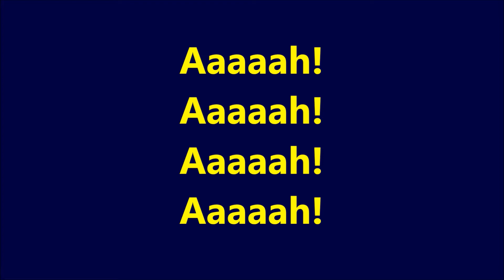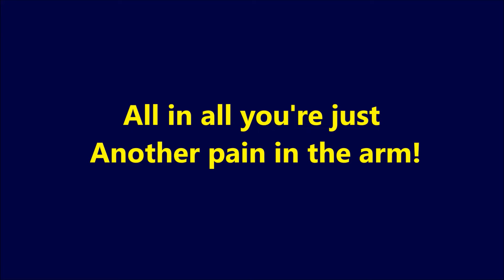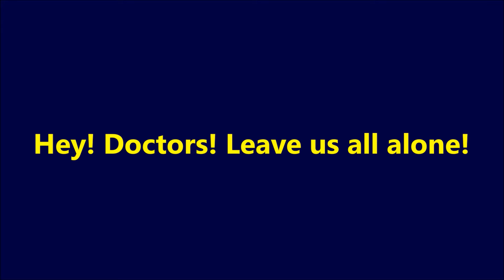Rodge Austin: Another Pain In The Arm! karaoke with vocals